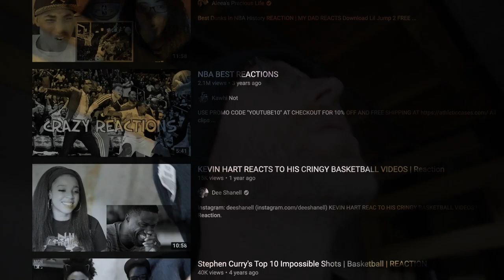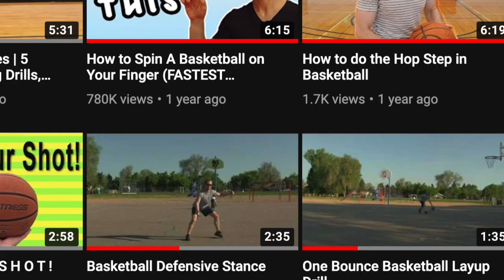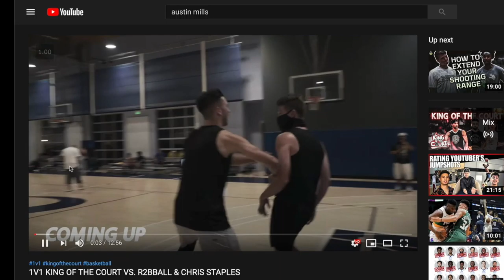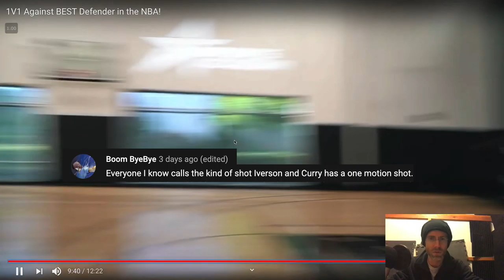Austin Mills vs Best Defensive NBA Player | Reaction | WHERE'S THE DEFENSE?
Austin Mills vs Royce O'Neale, 1v1 basketball.

Intro:  0:00
Basement Remodel:  0:41
Chance to Win Ticket:  0:44
Alcove:  1:07
Channel Update:  2:12
Legit Defense:  4:00
Reaction:  6:55